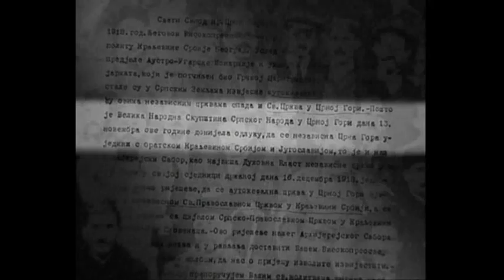Crnogorska Pravoslavna Crkva - Istorija CPC (kratki pregled) (01)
Crnogorska Pravoslavna Crkva - Kratka istorija Crnogorske pravoslavne crkve. (1. dio)

Кратка историја Црногорске православне цркве. (1. дио)

A brief history of the Montenegrin Orthodox Church. (part 01)